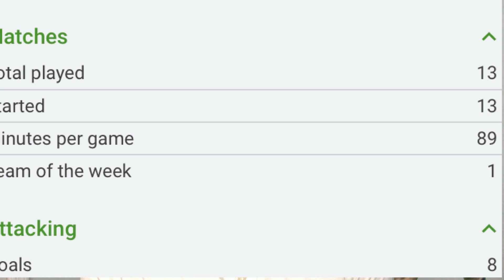Blair Turgott Scintillating Performance Finished Off With An Hat Trick | Reggae Boyz